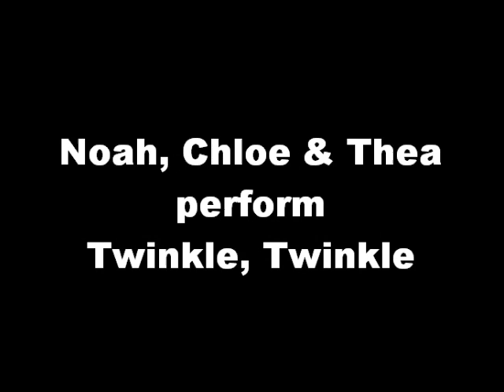The Eke Kids Violin Trio (2- Months)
The Eke Kids playing Violin after 2 months. In this video, they perform Little Liza Jane from Fiddleworks vol. 1
They've had no formal instruction yet.